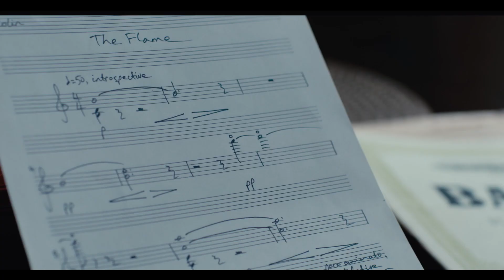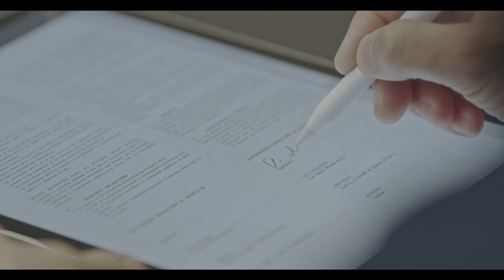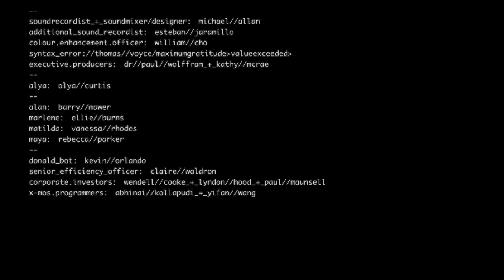The Flame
One of the graduate films for my Master's program worked as First Assistant Director in this project.

Do not share.